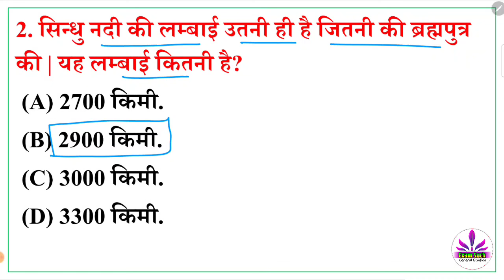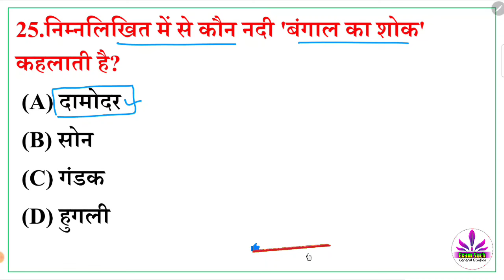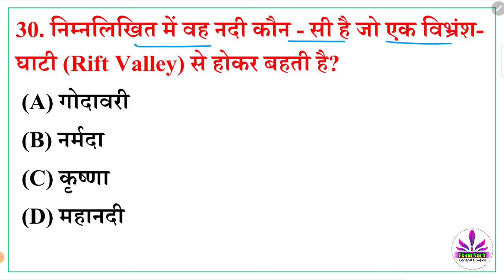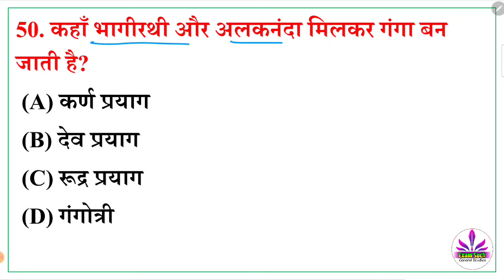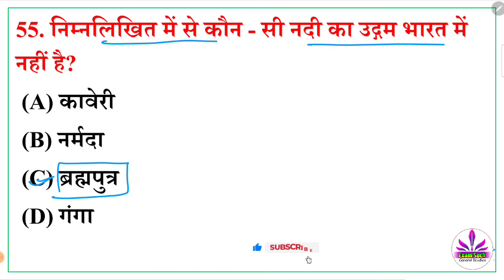Indian Geography : Indian Rivers | भारत की नदियां | Rivers 60 Important Questions | Rivers of India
Additional Related-
Rivers of india
revers system of india
Bharat ki Nadiya
Bharat ka river system
Indian Geography Rivers
Rivers gk questions
Rivers gk tricks
Rivers tricks
Rivers system tricks
भारतीय नदियां
भारत की नदियां के महत्वपूर्ण प्रश्न
Rivers most important questions
Rivers Most Brilliant questions
Rivers questions answers
Rivers questions answers in hindi
Indian Rivers system
indian geography for pet exam,
indian geography,
indian geography alokm sir
indian geography ek hi video mein
indian geography gk tricks in english,
indian geography gk questions in english,
indian geography jalvayu,
indian geography jkssb,
indian geography jhil,
indian geography jalprapat,
indian geography topic wise,
indian geography most important questions
सम्पूर्ण भारत का भूगोल
भारत और का भूगोल टॉप प्रश्न
भारत और विश्व का भूगोल
भारत का भूगोल टॉप प्रश्न
भारत का भूगोल टॉप-100 प्रश्न
भारत का भूगोल टॉप 1000 प्रश्न
Complete Geography for ssc cgl
Complete Geography for upsc
Complete Geography in one video
sampurn bharat ka bhugol
sampurn vishv ka bhugol
sampurn bharat or vishv ka bhugol
bhugol ka mahatvpurn prashn
bhugol marathon video
Rivers of india Lucent
Lucent geography
Lucent geography gk
Lucent geography Indian Rivers
Rivers of india Lucent GK
india Rivers system lucent gk